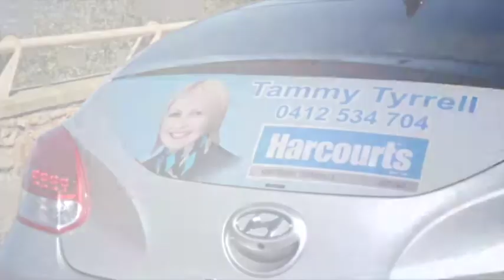98 Banfield Drive